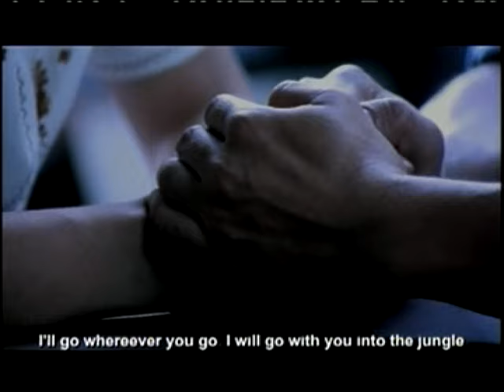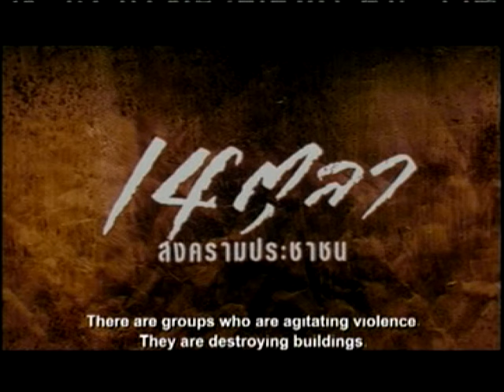ตัวอย่างภาพยนตร์ 14 ตุลาสงครามประชาชน - THE MOONHUNTER [ Official Trailer ]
ภาพยนตร์อันดับที่ 218

14 ตุลาสงครามประชาชน - THE MOONHUNTER
Director : บัณฑิต ฤทธิ์ถกล
Star : ภาณุ สุวรรณโณ, พิมพรรณ จันทะ
Genre : Drama
Release : 2001

ชมภาพยนตร์เรื่อง 14 ตุลาสงครามประชาชน (Full Movie)